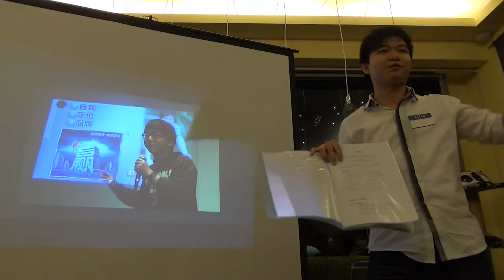交點台中Vol.13 - 張琮勛 - 這一年